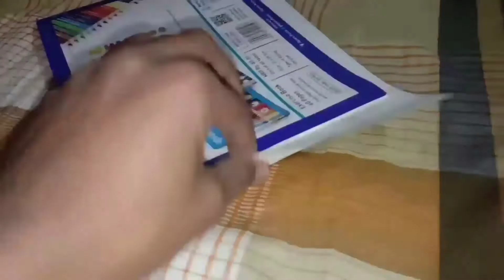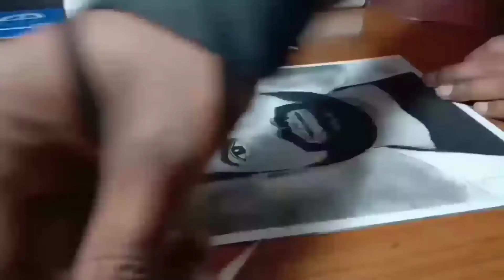TG/ Gouray chaudhry sketch.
This vedio is very attractive because this sketch Gouray chaudhry sir sketch. so please enjoy this video and I hope you enjoyed this video.